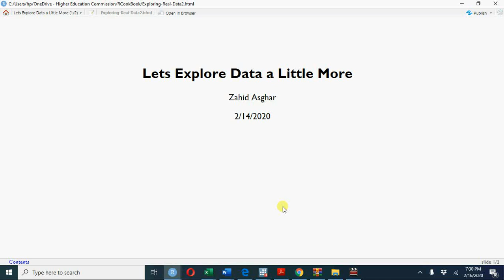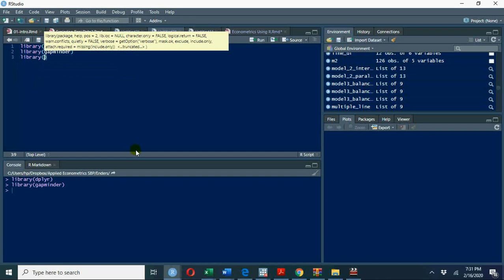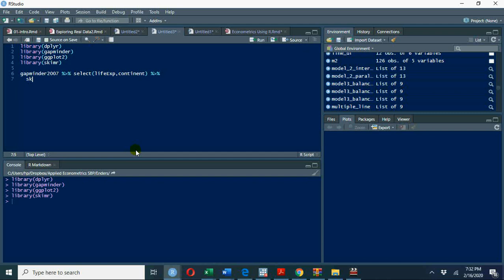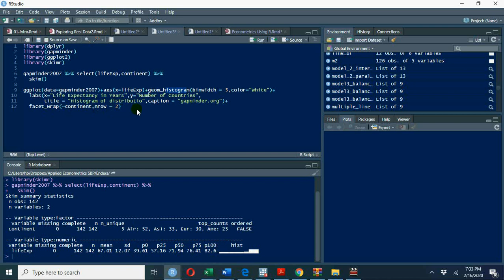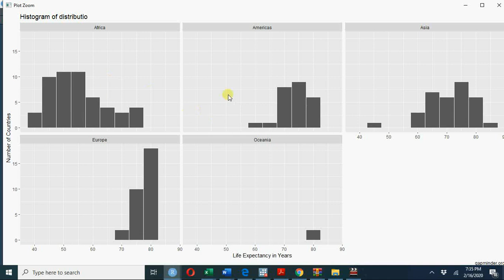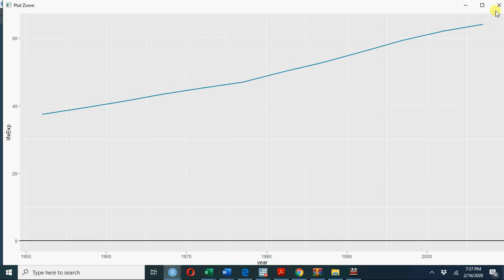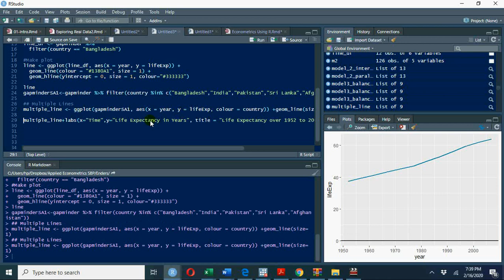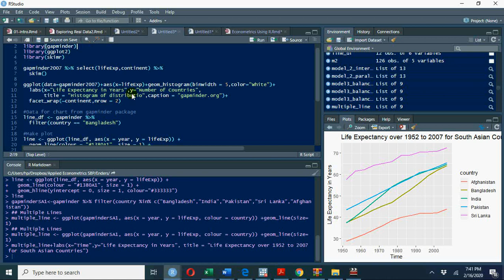Gapminder Data using ggplot2 : Histogram and Line Chart using ggplot2 V#9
This is probably the last video on exploring gapminder data for South Asia and overall using dplyr and ggplot2. We shall soon start econometric models using R. Interesting features are discovered and one gets understanding of data for oneself. Data exploration and visualization help to design good questions. I have uploaded code for this video in the last part of